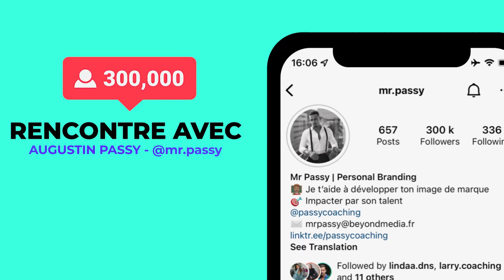Comment créer une communauté ENGAGÉE sur INSTAGRAM - avec Mr.Passy 300K abonnés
Dans cette vidéo, je reçois Augustin alias Mr.Passy, influenceur, créateur de contenu et coach en Personal branding. Il nous partage son histoire, son expérience, ses débuts, ses doutes et plein de conseils pour se lancer.

Et surtout, il nous donne tous ses tips pour créer une VRAIE audience sur Instagram !

💰 CHALLENGE : 5 CLIENTS EN 30 JOURS
📲 Sur Instagram SANS prospection

00:00 - Intro
00:30 - Présentation d'Augustin
01:45 - Pourquoi es-tu devenu coach ?
03:30 - Quels sont tes débuts ?
06:15 - Comment trouver quelque chose qui nous fait vibrer ?
09:30 - Comment as-tu créé ta communauté ?
13:30 - Ta vie à Bali
17:30 - Tester l’idée sur le marché avant de la créer
19:25 - Les ingrédients pour une vidéo virale
22:30 - Différence entre branding et business
24:10 - Comment utiliser le branding pour croître son business ?
26:45 - Quelles sont les règles pour un bon branding ?

🙋🏼‍♀️🙋‍♂️ QUI SOMMES-NOUS ?
Hey, nous c'est Amandine & Mischa, Business coachs depuis 2019.

Notre mission : aider les COACHS à ce qu'ils ne se soucient plus JAMAIS de leurs finances
On les accompagne pour faire des ventes régulières sur Instagram SANS prospection.

N'hésite pas à nous poser tes questions ci-dessous 👇🏼